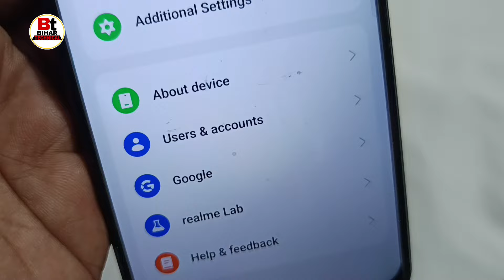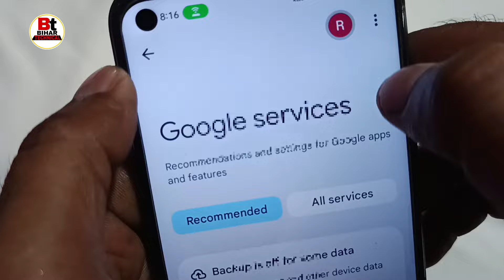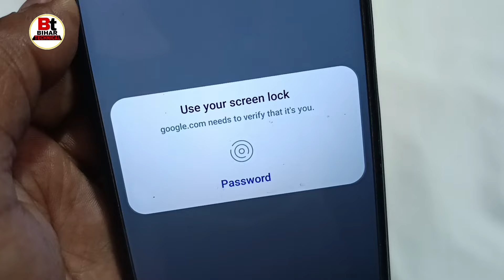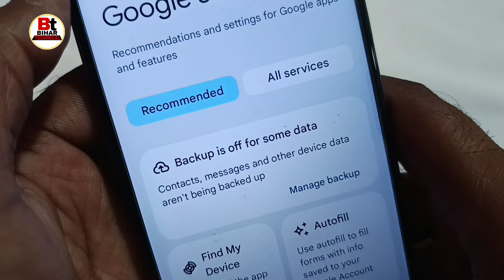Google account ka password Kaise pata Kare | Google account ka password Kaise dekhe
Queries related 👇
Google account ka password Kaise dekhen,
Google password Kaise pata Kare,
Google account ka password Kaise pata Karen,
Google password forgot,
how to reset Google password,
forget Google account password,